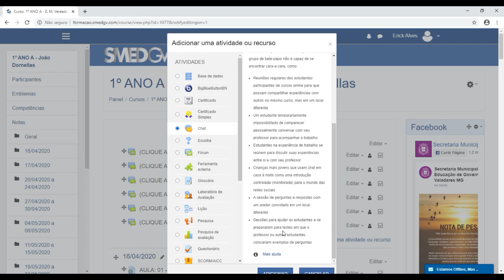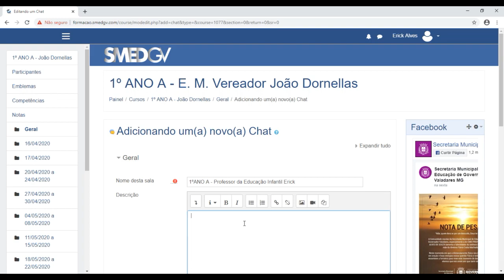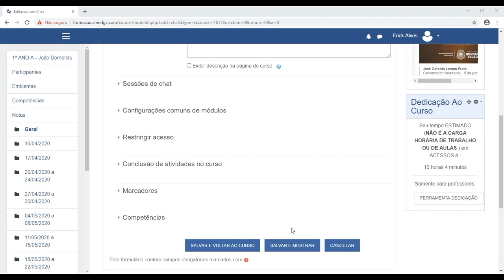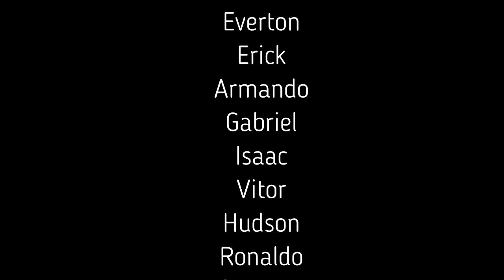Criando uma Sala de aula para Conversa instantânea.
Vídeo instrutivo de como criar uma sala de bate papo , para interação em tempo real com os estudantes , em horários pré determinados .